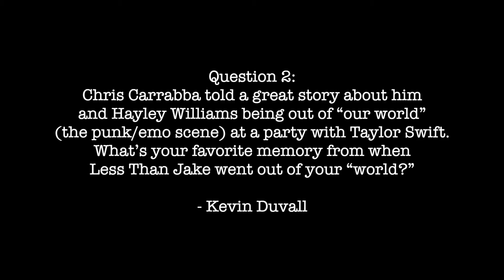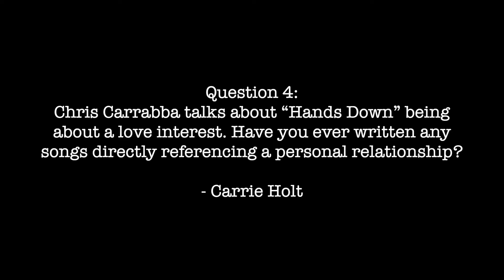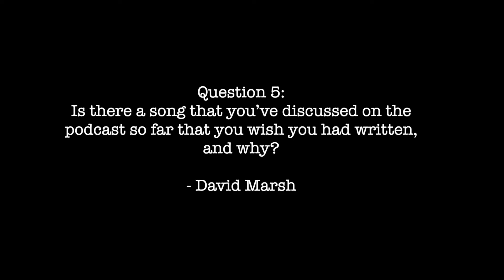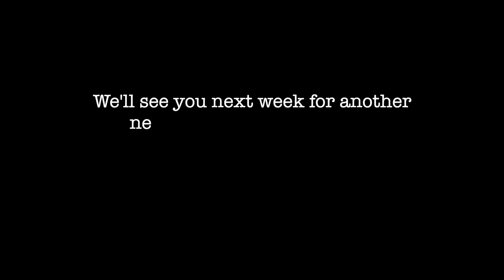The Filth Episode 23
Chris DeMakes answers questions pertaining to topics covered on Chris DeMakes A Podcast!